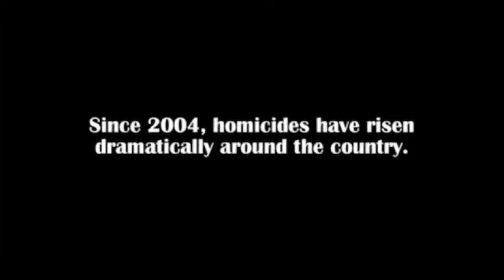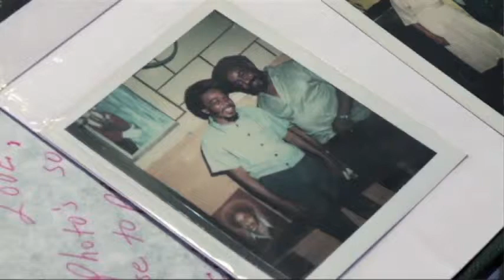Steve James interview - The Interrupters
Steve James describes his personal relationship with documentary filmmaking.